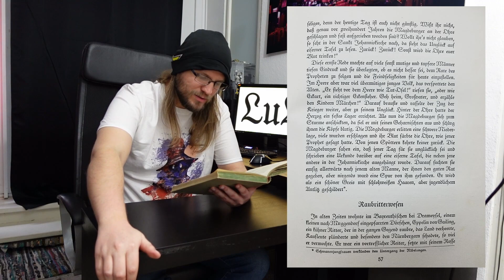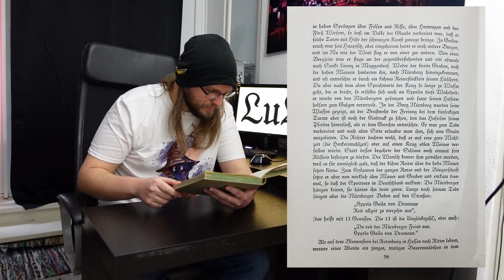LuL: Deutsche Sagen #7 I Magdeburg. Egal wie oft, es kommt immer wieder.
Herzlich willkommen bei Lasst uns Lesen!
Heute lesen wir aus dem Buch: Deutsche Sagen - Gesammelt von Brüder Grimm
Inhalt:
00:00 Begrüßung
01:15 Jetten-Bühl
07:07 Die Todesrose von Heisterbach
09:58 Verkündigung des Verderbens
16:21 Raubritterwesen

Vefasst von Robert Münchgesang. Bilder von Rudolf Trache.
Enßlin & Laiblins Verlagsbuchhandlung / Reutlingen 6.2.30